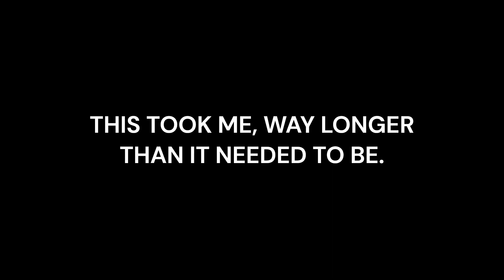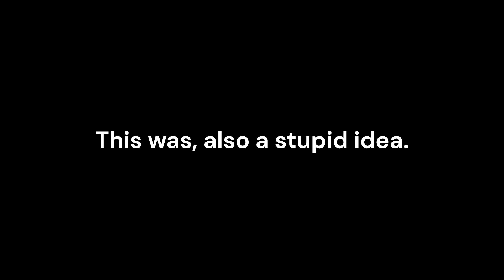Teardown, Made of Stupid.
I had a good time coming up with ideas on how to shorten the race time and how to prevent safes from becoming slightly damp by rain, mainly causing me to come up with some very "interesting ideas" that just sucked and could of been done much easier.